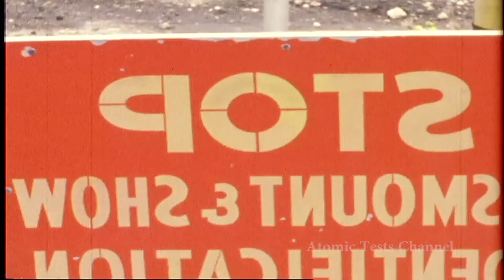HD Mission Dominic : Prepare to detonate a hydrogen bomb and fireballs 1962 Silent Film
Mission Dominic : Prepare to detonate a hydrogen bomb and fireballs 1962 Silent Film.